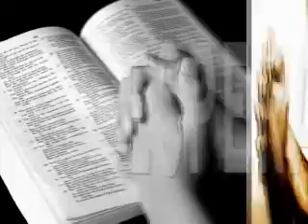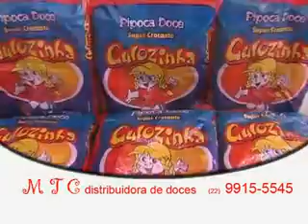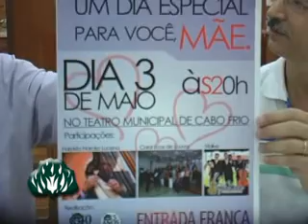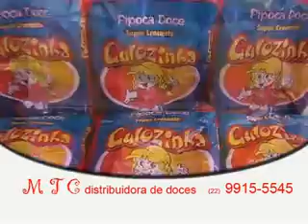PROGRAMA UMA PALAVRA DE FÉ E ESPERANÇA, N. 88 - Se o meu povo que se chama pelo meu nome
Um programa da Igreja Presbiteriana de Cabo Frio com entrevistas, musicas, literatura evangelica, oraçao e ministraçao da Palavra. Hoje entrevista com o Rev. Renato Prates e o Rev. Oziel Rodrigues